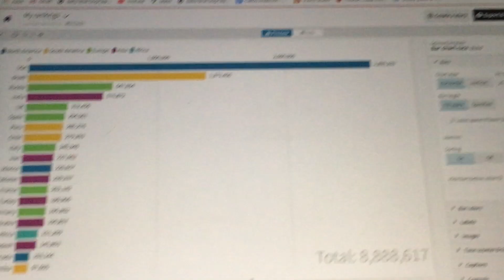Top 20 countrys with the virus timelapse through june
This is a timelapse with top 20 countrys with the virus timelapse